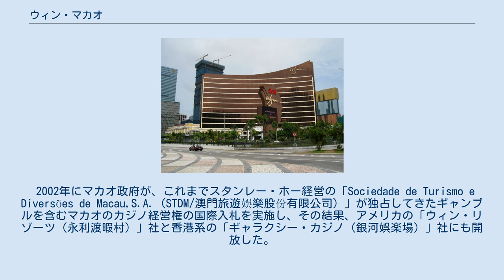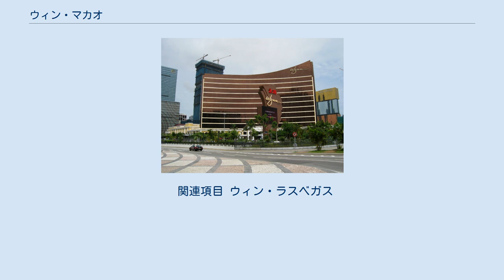ウィン・マカオ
ウィン・マカオ（Wynn Macau、永利澳門）は、中華人民共和国のマカオ特別行政区にあるウィン・リゾート社が経営する統合型リゾート（IR）である。
2006年9月オープン。
 2002年にマカオ政府が、これまでスタンレー・ホー経営の「Sociedade de Turismo e Diversões de Macau,S.A.（STDM/澳門旅遊娛樂股份有限公司）」が独占してきたギャンブルを含むマカオのカジノ経営権の国際入札を実施し、その結果、アメリカの「ウィン・リゾーツ（永利渡暇村）」社と香港系の「ギャラクシー・カジノ（銀河娯楽場）」社にも開放した。
 これを受け、「ウィン・リゾーツ」社の社主で「ラスベガスを変えた男」と呼ばれるスティーブ・ウィンがプロデュースし、アメリカ合衆国のラスベガスにあるウィン・ラスベガスのマカオ版として2006年9月にオープンしたマカオ最新の豪華カジノホテル。
 マカオの中心部のAVENIDA DA AMIZADE（友誼大馬路）に位置し、600室を持つホテル内に、マカオでも最大級の面積を持つカジノや中華料理やイタリアン料理、日本料理などの4つのレストラン、スパなどの施設を持つ。
なお、これらの施設は今後拡充される予定であると発表されている。
 2021年9月マカオのコロナウィルス蔓延による影響から一時閉鎖を発表。
 関連項目 ウィン・ラスベガス